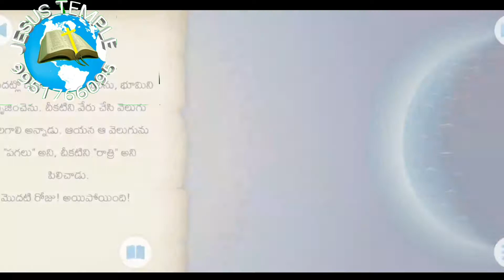Jesus temple Sunday school skits telugu